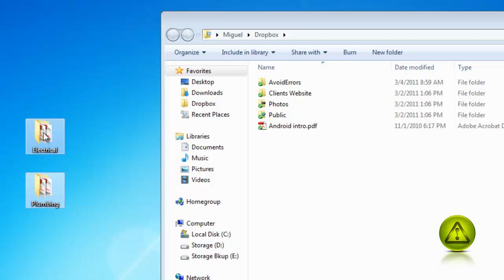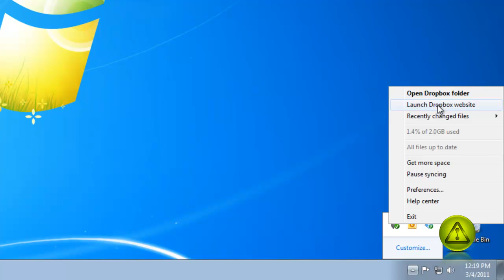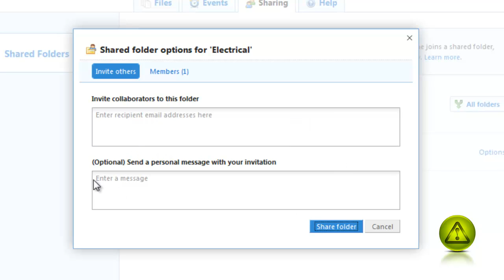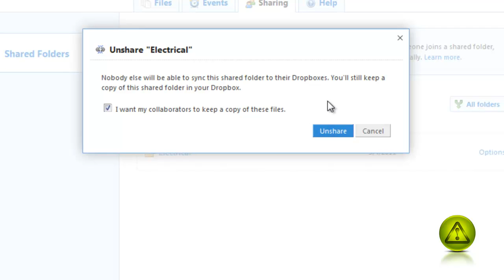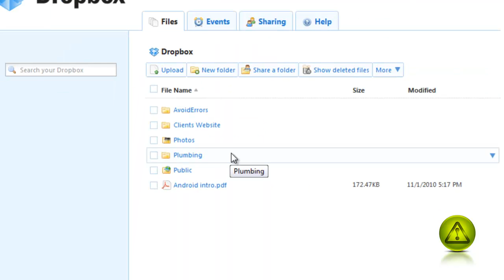E-mail or Send Large Files Over the Internet with (Dropbox)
To share a folder, simply login to your account online and click the checkbox next to the folder(s) you wish to share. Then click the “Share a folder” tab above the directory listing.